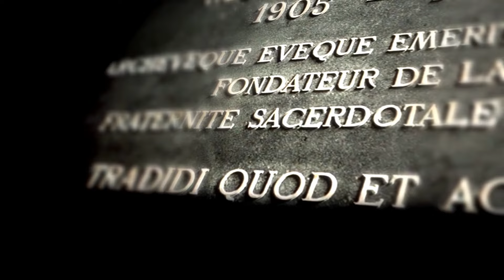Sê Irrepreensível nas tuas Palavras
Revmo. Sr. Pe. Carlos Mestre, Priorado S. Pio X, Lisboa no V Domingo depois de Pentecostes com uma admoestação sobre o uso da linguagem próprio dos católicos.